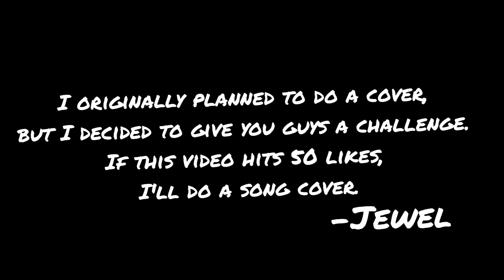Producer Man MV by Jewel And Karen!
Roblox: JewelYT_DaBest
Tiktok: Gem Blox Official TwT